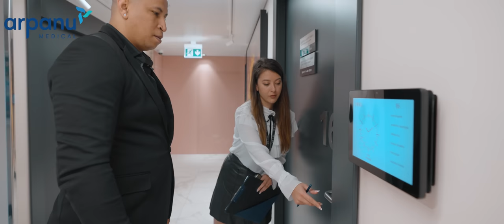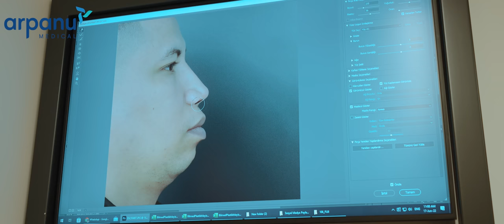Samir's Rhinoplasty Experience in Turkey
Our dear patient Samir chose Arpanu Medical for a natural-looking rhinoplasty operation which ended up complementing his face even more.
Samir came to Turkey for a well-rounded and comfortable rhinoplasty experience with Arpanu Medical, where he was fully supported and informed about both his surgical process and the other services we provide, such as transportation, accommodation and much more.

Let's follow along with Samir and take a look at his rapid recovery story in İstanbul